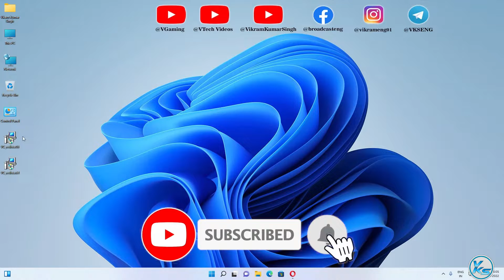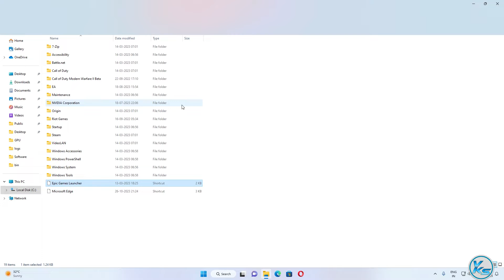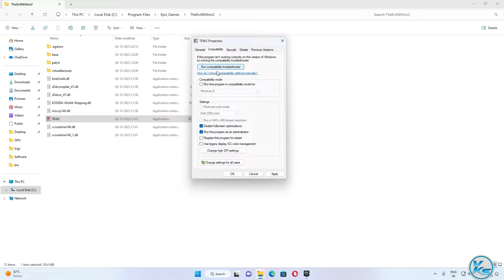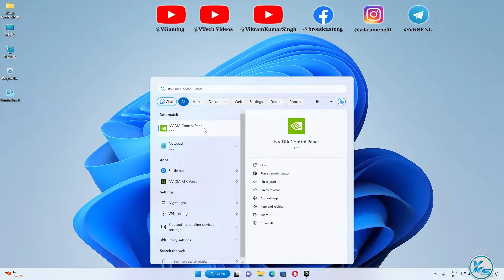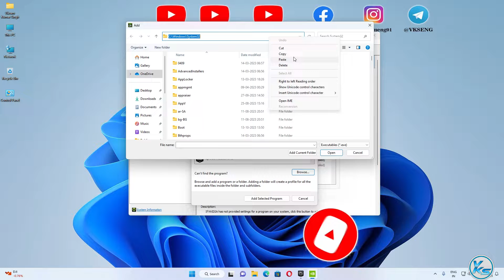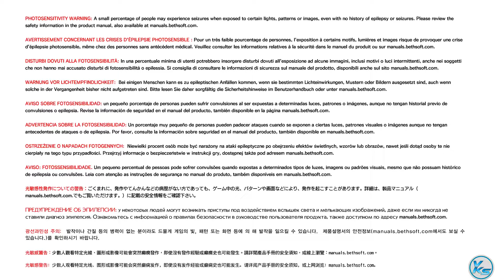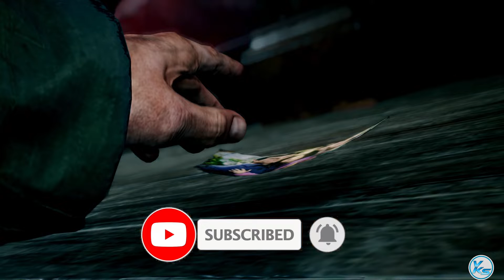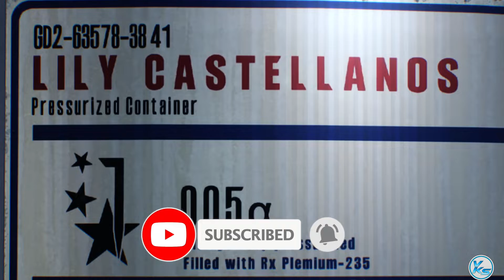How To Fix The Evil Within 2 Launching The Game Failed, Black Screen, Not Starting, Stuck & Running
❤ SUPPORT ❤
In This Tutorial, I will be Showing You ✅ How To Fix The Evil Within 2 Launching The Game Failed, Black Screen, Not Starting, Stuck & Running | the evil within 2 Not Starting, Stuck or Fatal Error | the evil within 2 game not starting | the evil within 2 start nahi ho raha hai
🔗LINK'S MENTIONED🔗

CREDITS: the evil within 2, Microsoft And Microsoft Team

Useless Tags :
How To Fix the evil within 2 Launching The Game Failed
the evil within 2 game not starting
the evil within 2 start nahi ho raha hai
the evil within 2 not launching epic games
the evil within 2 error power failure
the evil within 2 error
the evil within 2 black screen
the evil within 2 stuck on loading screen
the evil within 2 stuck on loading screen pc
the evil within 2 fatal error
the evil within 2 crash